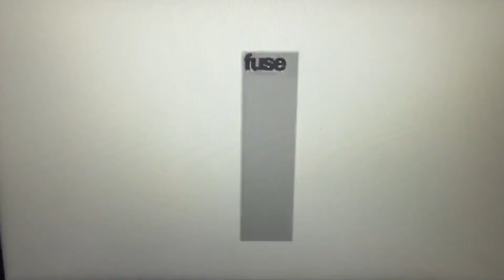Magilla Entertainment/Fuse Original Production (2013)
Taken from “Warped Roadies” which on Fuse (2013)